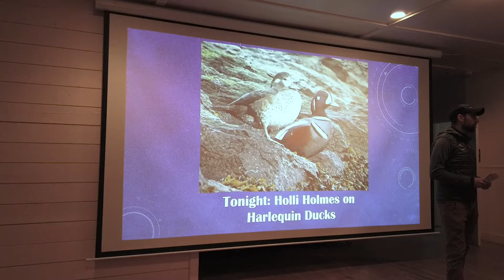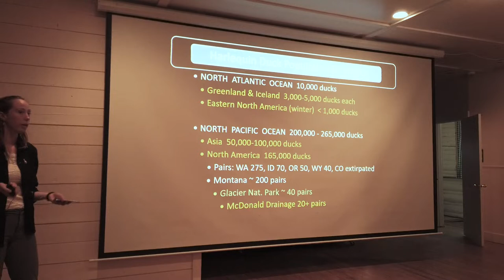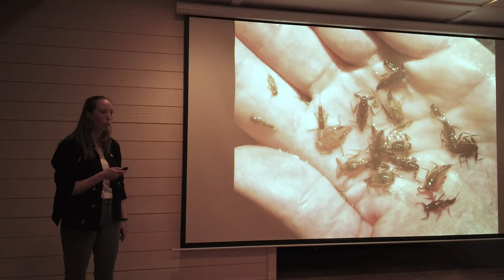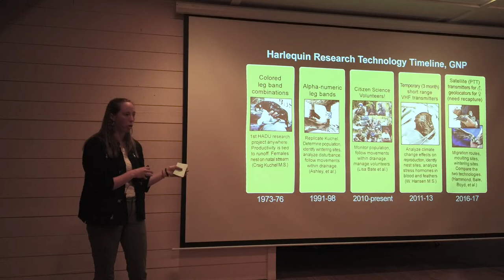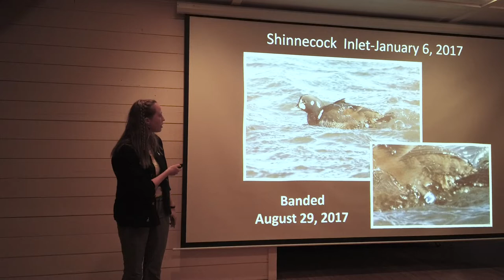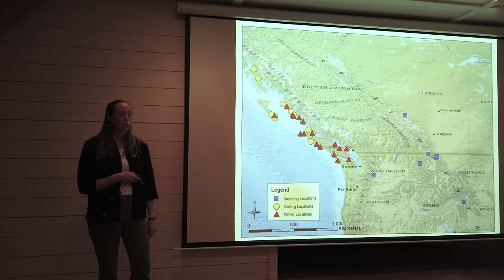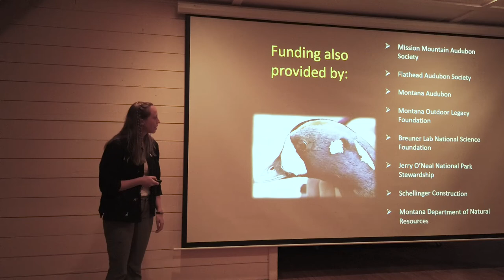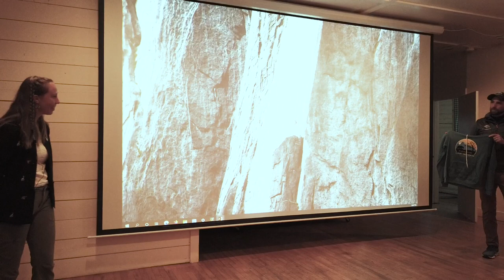Harlequin Ducks Holli Holmes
The second speaker in our series on Wildlife Connectivity, Holli Holmes introduces us to this sensitive species, the Harlequin Duck.